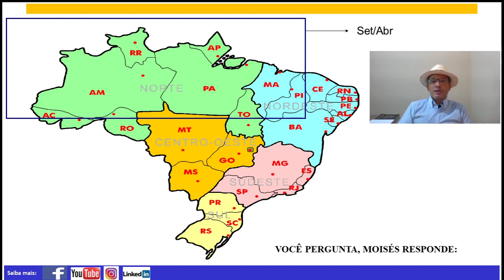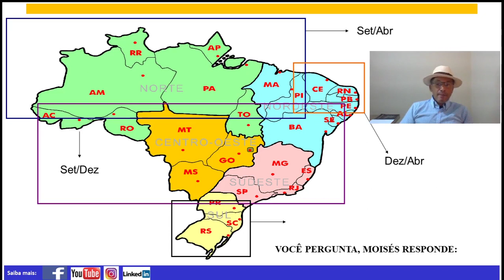Moisés Pedreira - Quando ocorre a revoada na sua região?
A revoada das tanajuras e dos bitús ocorre em épocas diferentes, de acordo com as diferentes regiões.